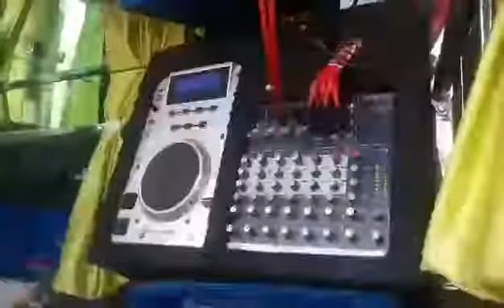Green Kerala Tourist Bus Interior DJ Night Floor